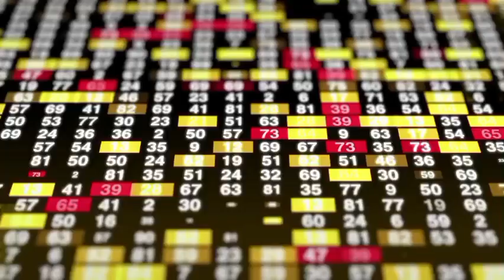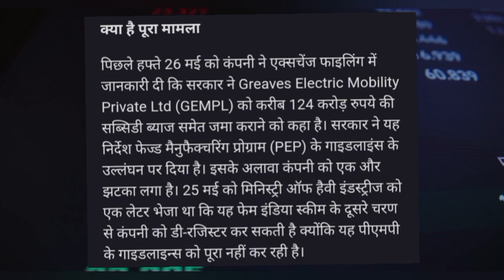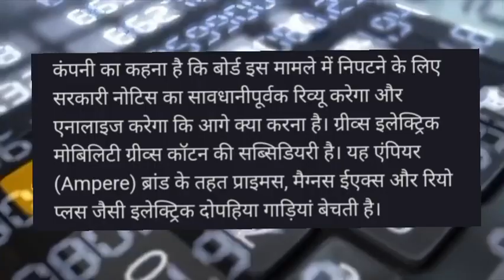Greaves cotton share latest news today! Greaves cotton share news today! Greaves cotton share news